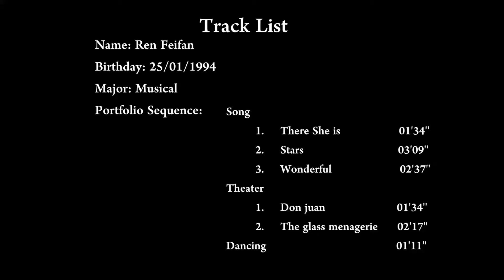Feifan Ren dance